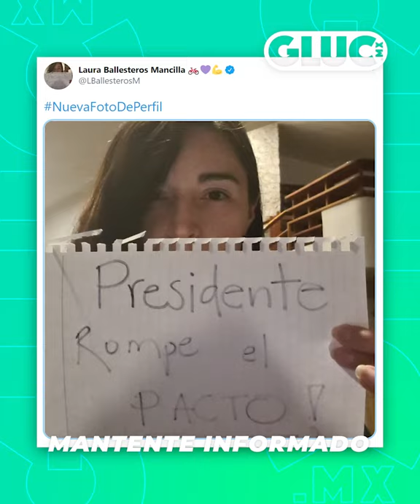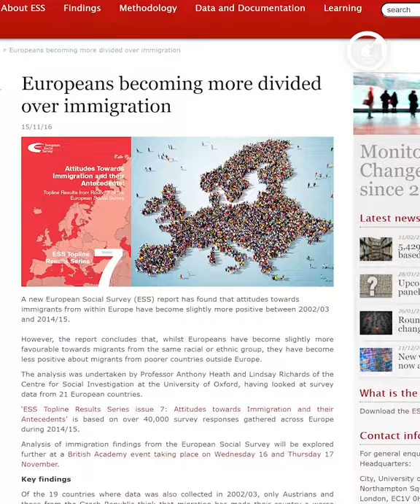Laura Ballesteros nos explica por qué en México NO QUIEREN ROMPER EL PACTO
Ni el Estado, ni el Presidente, ni los partidos, rompen el pacto porque se esconden detrás de una grieta, una que han cavado todos juntos a conveniencia.